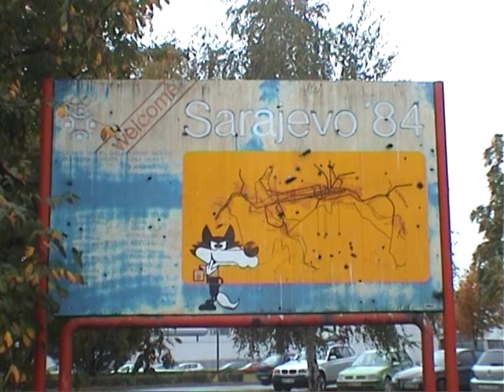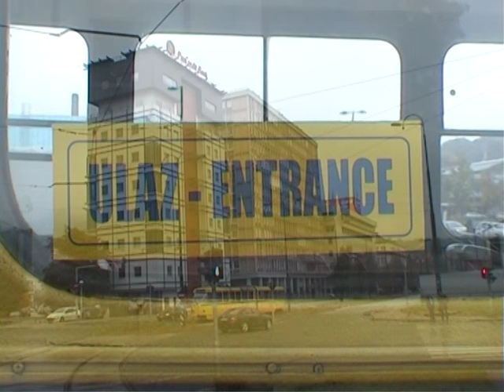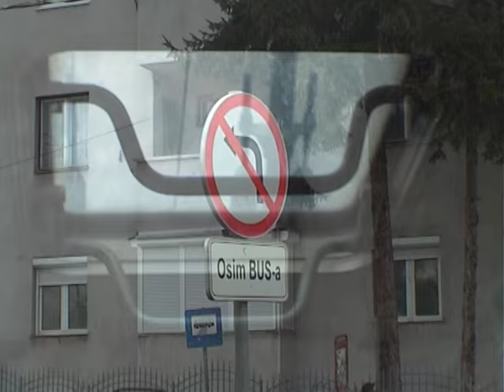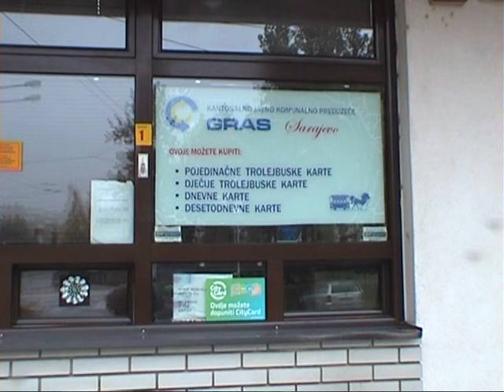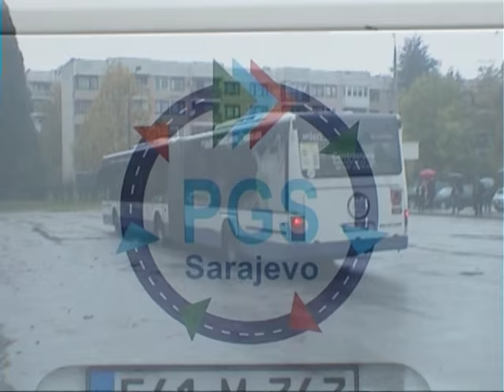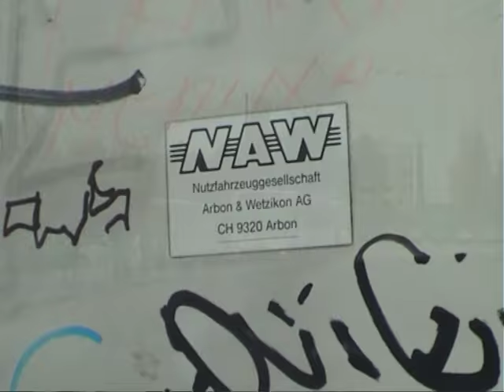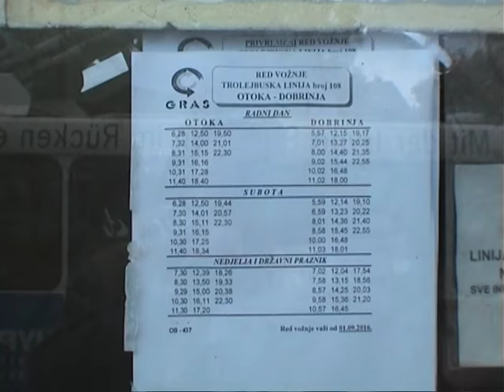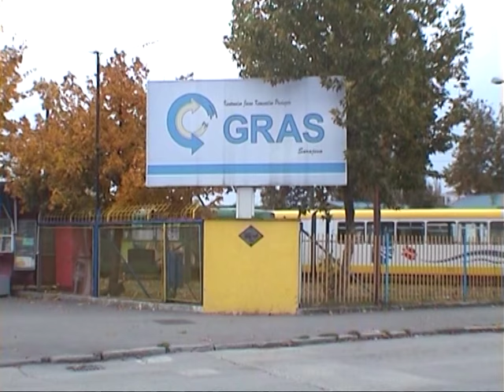电车 Sarajevo - Tram + Trolleybus - Visite 2016 - Sarajeva 路面電車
Im Oktober 2016 waren Strassenbahnen und Obusse aus verschiedenen Staedten Europas im Linieneinsatz in Sarajevo. Die Hauptstrecke der Strassenbahn führt über die wichtigste Ausfallstraße Sarajevos, sie folgt von Westen her gesehen zunächst dem Bulevar Meše Selimovića (ehemals: 6. proleterske brigade), der ab Čengić Vila dann Zmaja od Bosne (ehemals: Vojvode Radomira Putnika) heißt. Die Innenstadtschleife führt über Obala Kulina bana (ehemals: Obala Vojvode Stepe Stepanovića) zur Endstation Baščaršija und zurück über die nördlich parallel verlaufende Mula Mustafe Bašeskije und die Maršala Tita (ehemals beide: Maršala Tita). Der Oberleitungsbus ging 1984 in Betrieb und ergänzt seitdem die bereits 1885 eröffnete Straßenbahn Sarajevo. Das O-Bus-Netz besteht heute aus fünf Linien, durch die zusammen 30 Haltestellen bedient werden. Wichtigster Knotenpunkt ist das Fahrleitungsdreieck neben der Brücke über die Miljacka, das von allen Linien außer der 108 befahren wird. Dort besteht an den Haltestellen Skenderija beziehungsweise Hamze Hume auch eine direkte Umsteigemöglichkeit zu fast allen Straßenbahnlinien. Mittelfristig ist geplant, auch den einige hundert Meter südlich der Strecke nach Dobrinja gelegenen Flughafen Sarajevo an das O-Bus-Netz anzuschließen, der bislang gar keine Anbindung an den öffentlichen Nahverkehr hat. Jedoch wehrte sich das örtliche Taxigewerbe bislang erfolgreich gegen diese Erweiterung...

In October 2016 were trams and trolleybuses from different cities of Europe in regular service in Sarajevo. The main route of the tram crosses the main arterial road of Sarajevo, it follows from the west seen initially the Bulevar Mese Selimovića (formerly: 6. Proleterske brigade), the (formerly: Vojvode Radomira Putnika) from Čengić Vila then Zmaja od Bosne's. The downtown loop via Obala Kulina bana (formerly: Obala Vojvode Stepe Stepanovića) the terminus Baščaršija and back via the north parallel Mula Mustafe Baseskije and Maršala Tita (formerly both: Maršala Tita). The trolley bus went into operation in 1984 and updated since the 1885 opened tram Sarajevo. The O-bus network now comprises five lines, served by the combined 30 stops. The most important node is the catenary triangle next to the bridge over the Miljacka, which is traversed by all lines except the 108th There exists at the bus stops or Skenderija Hamze Hume also a direct transfer possibility to almost all tramlines. In the medium term it is planned also to a few hundred meters south of the line to Dobrinja Sarajevo airport to connect to the O-bus network, which so far has no connection to public transport. However, the local taxi industry struggled so far successfully against this extension...

U oktobru 2016 su tramvaji i trolejbusa iz različitih gradova Evrope u redovnog servisiranja u Sarajevu. Glavni put tramvaj prelazi glavnog magistralnog puta Sarajevo, slijedi sa zapada vidi u početku Bulevar Meše Selimovića (ranije: 6. proleterske brigade), je (ranije: Vojvode Radomira Putnika) iz Čengić Vila onda Zmaja od Bosne je. U centru petlja preko Obala Kulina bana (ranije: Obala Vojvode Stepe Stepanovića) stanicama Baščaršija i natrag preko sjeveru paralelno Mula Mustafe Bašeskije i Maršala Tita (ranije oba: Maršala Tita). Trolejbusa je u rad 1984. godine i ažurira od 1885 otvoren tramvaja u Sarajevu. O-autobus mreže sada se sastoji od pet redova, služio je u kombinaciji 30 stajališta. Najvažniji čvor je lančanica trokut pored mosta preko Miljacke, koji je prošli po svim linijama osim 108. Postoji na autobuskim stanicama ili Skenderija Hamze Hume i direktan prijenos mogućnost da se skoro sve tragove. U srednjoročnom periodu planirano je i da se nekoliko stotina metara južno od linije do zračne luke Dobrinja Sarajevo za povezivanje sa O-autobusa mrežu, koja je do sada nema veze javnog prijevoza. Međutim, lokalni taksi industrije borila do sada uspješno protiv te proširenje...

En Octobre 2016 étaient tramways et trolleybus de différentes villes d'Europe en service régulier à Sarajevo.